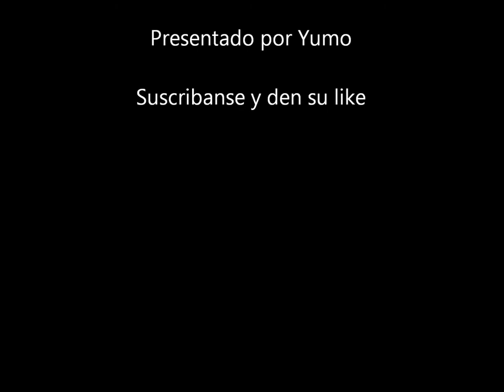Mesut Özil vs Gareth Bale - HD 2013 Pes 14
Mesut Özil ~ Welcome To Arsenal -Transfer From Real Madrid 2013-14
OZIL WELCOME TO ARSENAL highlights
OZIL TRANSFER TO ARSENAL
OZIL TRANSFER IN ARSENAL
OZIL WELCOME IN ARSENAL
ozil passing skills individuals goals with germany all goals
ozil free kick freekick
ozil vs messi , ozil vs ronaldo, ozil vs iniesta ozil vs bale
Mesut Özil | Goals Skills and Passes & Goals Welcome To Arsenal 2013
Mesut Özil 2013
Mesut Özil
madrid fans don't sell ozil
Mesut Özil - Goodbye Madrid - Welcome to Arsenal - 2013 - HD
ozil gunner
gunners the gunners is gunners come translate
Mesut Özil All History with real madrid (30 Goals & 72 Assist) 2010 ~ 2013 (HD) ● Welcome Arsenal ● ozil transfer news ozil arsenal
ozil career in real madrid , todos goles assist , passes pases , dribbling
ozil all goals for real ozil todos goles por per il la real
goals for real
أوزيل مرحبا بكم في ارسنال، أوزيل trabsfer قعت لارسنال
Йозил дошли в Арсенал, Йозил trabsfer подписаха с Арсенал
厄齐尔欢迎阿森纳，，厄齐尔trabsfer烧焦阿森纳
厄齊爾歡迎阿森納，，厄齊爾trabsfer燒焦阿森納
Ozil bienvenue à Arsenal, Ozil trabsfer roussi pour Arsenal
ozil welkom bij arsenal, ozil trabsfer geschroeid naar arsenal
ozil willkommen, arsenal, versengt ozil trabsfer zu Arsenal
Ozil Καλώς ήλθατε στο οπλοστάσιο, Ozil trabsfer υπέγραψε στο οπλοστάσιό
Ozil benvenuto a arsenale, Ozil trabsfer bruciacchiato all'Arsenal
アーセナルにエジル歓迎、エジルtrabsferはアーセナルに調印
아스날에 외질 환영 외질 trabsfer 아스날에 불똥이 튄
ozil bem-vindo ao arsenal, ozil trabsfer chamuscado ao arsenal
اوزیل خوش آمدید به آرسنال،، اوزیل trabsfer امضاء به آرسنال
Ozil Bine ati venit la Arsenal, Ozil trabsfer semnat pentru Arsenal
Озил Добро пожаловать в Арсенал, Озил trabsfer подписан к арсеналу
cephanelik ozil hoş geldiniz, ozil trabsfer cephanelik imzalanmıştır
ozil bienvenida al arsenal, ozil trabsfer chamuscó al arsenal
Озил добродошли у арсеналу, Озил трабсфер потписао за Арсенал
Cristiano Ronaldo vs Gareth Bale
Gareth Bale top 10
Gareth Bale top 5
Mesut Özil vs. Osasuna ,3º gol do Valur contra o Stjarnan. 2013 ronaldoGol de Arnar Sveinn Geirsson mystery guitar man schusstechnik , Knuckleballs , WOW Booty! Workout , Bill Hamid = Fail ,Grenade Celebration (FC Stjarnan) Bayern München vs As Rom 2:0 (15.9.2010) Alle Highlights, Portugal -vs- Cyprus (4-4) , FIFA SOCCER 11: "We Exchange Words Following UFC 121 ,Goals HD , ,David Beckham's free kick against Greece , stroke and birth celebration(Stjarnan ) Valur 5-1 Stjarnan , MESUT ÖZIL , Zecke Spezial Teil , EM 2012 Qualifikation | Mehmet Scholl erschreckt sich | EM-Quali: , Stjarnan, Celebration Bobsled (Sleds) 17/09/10 ,West Brom Mascot wont Shake Steven Gerrards Hand ,Navy Gets Soulja Boy'd Teodosic unbelievable three-pointer vs Spain , Last Minute, Serbia - Spain MILOS TEODOSIC 2010 ,CESENA-MILAN 2-0 (11/09/2010) Commento di Caressa ,Chelsea Youth v Coventry City Youth (A) Don't trust Maradona ;KEVIN DURANT COMMERCIAL NBA ,Beckham Gets Told Off ,DAVID BECKHAM RETURNS LA GALAXY I bet you will not Gewinnshow 5+starring contest ,Salzburg - Manchester C 0-2 SKY Highlights ,Real Sociedad 0 - 1 Real Madrid di Maria GOAL ,Zeckes Außenbahn ,OL - ASSE LYON SAINT
Ronaldinho, Deco, Eto'o, Henry, Saviola, Messi, Xavi, Iniesta, Kun Agüero, Gonzalo Higuain, Angel Di Maria, Mascherano, Cesc Fabregas, Alexis Sanchez, David Villa, Dani Alves, Pedro Rodriguez, Piqué, Puyol, Cuenca, Tello, Ronaldo, Marcelo, Abidal, Yaya Toure, Casillas, Pepe, Ibrahimovic, Neymar, Abbiati, Seedorf, Robinho, and much more.
cristiano ronaldo free kick
skills and goals quick fast amazing tottenham real madrid manchester united whos best